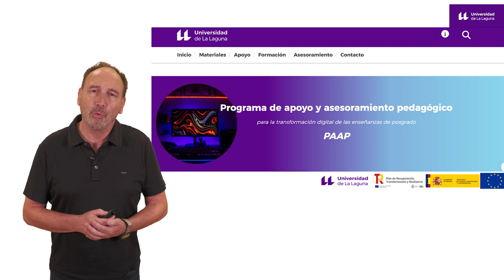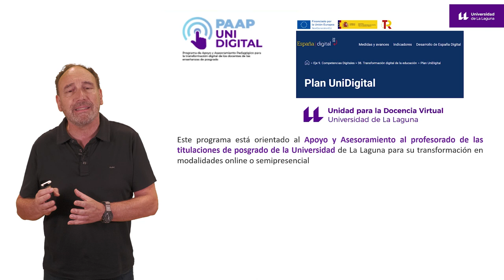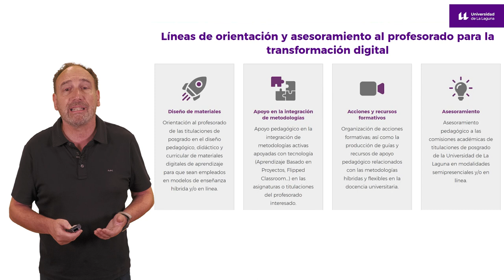Proyecto PAAP UNIDIGITAL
Manuel Area Moreira presenta el Programa de Apoyo y Asesoramiento Pedagógico (PAAP) de la Universidad de La Laguna, que busca apoyar al profesorado en la transformación digital de la enseñanza universitaria. Financiado por la Unión Europea y vinculado a la Unidad de Docencia Virtual, el programa ayuda a los docentes a pasar de una enseñanza presencial a modalidades híbridas o en línea. Ofrece asesoría en el diseño de material didáctico, la implementación de metodologías innovadoras y formación para el autoaprendizaje. Además, brinda apoyo personalizado a las titulaciones de posgrado que necesiten orientación pedagógica para estas nuevas modalidades.